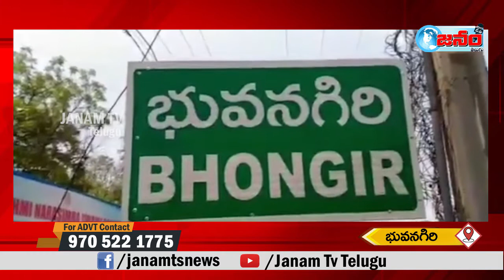కాంగ్రెస్ పార్టీతో కలిసిన టీఆర్ఎస్ - ఇప్పుడు ఇలా ఎందుకు చేస్తుందో - కుంభం || JANAM Tv Telugu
Video Editior : Srikanth Kondapuram